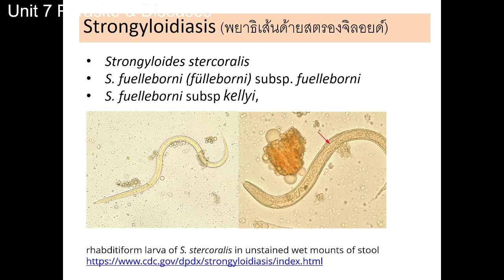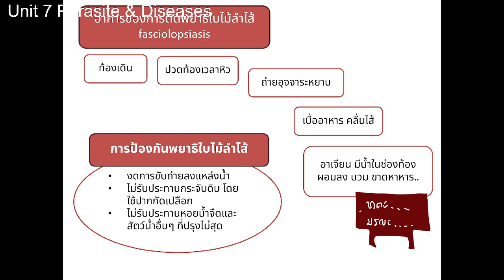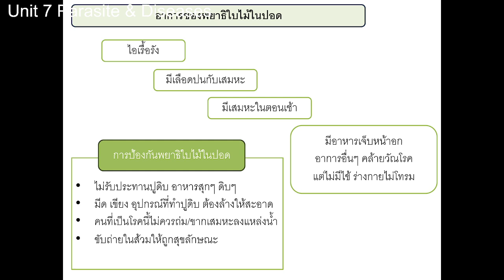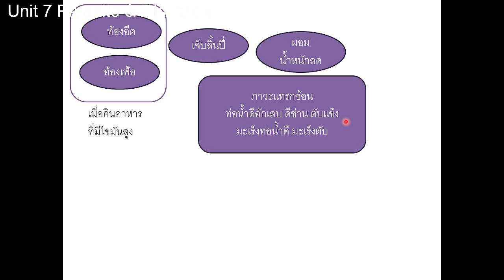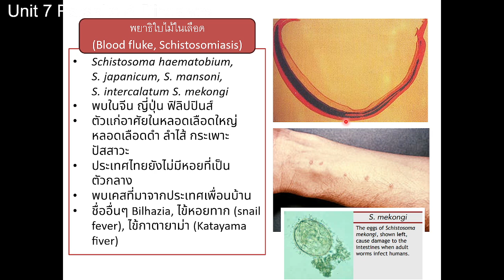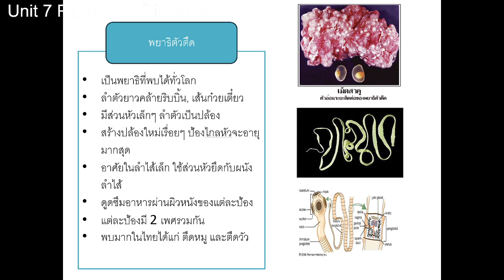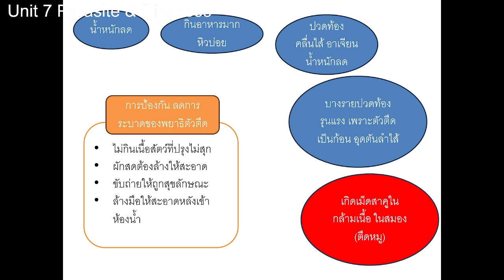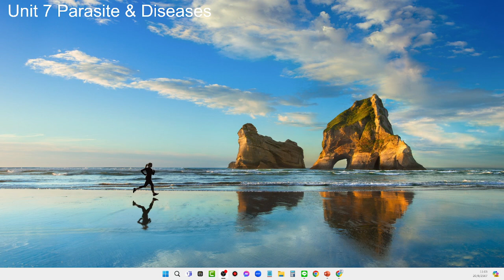Unit 7 โรคทีเกี่ยวข้องกับปรสิตและพยาธิ part 2 2024 08 20 10 30 33